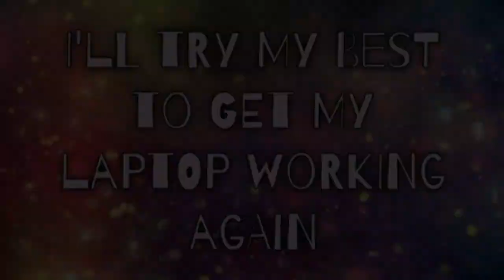Drawings You Haven't Seen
I know this isn't a drawing video exactly, but I hope you like it anyway. :3